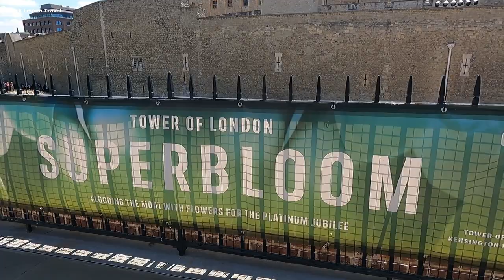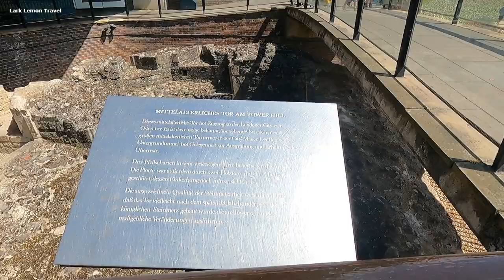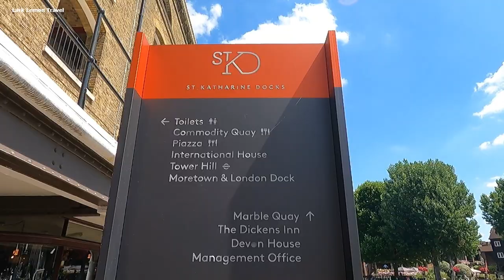London Walk - Luxury Yachts, Tower Bridge, Tower of London & St.Katherine Docks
London Walk -Luxury Yachts, Tower Bridge, Tower of London & St.Katherine Docks | Lark Lemon Travel
This was such a hot day but a day to enjoy as it is summer time in London and it is so pretty in the sunshine! Sitting by the Docks with all the luxury yachts, plus did you spot the broken entrance to the docks that they were mending?

This video is filmed in 1080p so please go into advanced settings for highest video quality.

Types of Videos:
Walking Tour.Travel Walking.Travel UK.Visit England.Holiday In England.Visit London.Travel For Me.Living Life To The Full.Holidays.Staycation.Holiday At Home.Country Walks.City Walks.Virtual Walking Tours

Travel.Travel Around.City Getaways.Old England.Travel Vlogger.England.Wales.Scotland.North Ireland.Places To See.